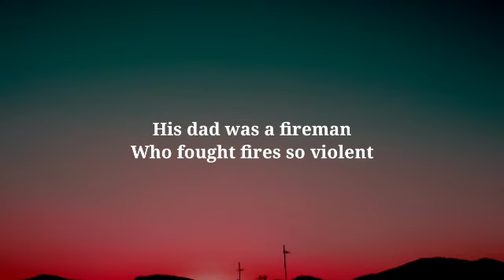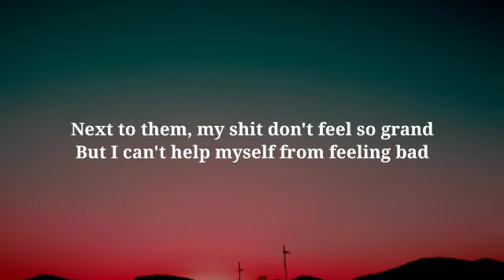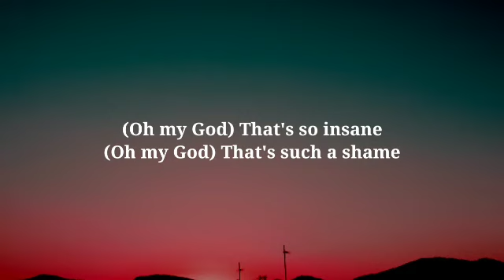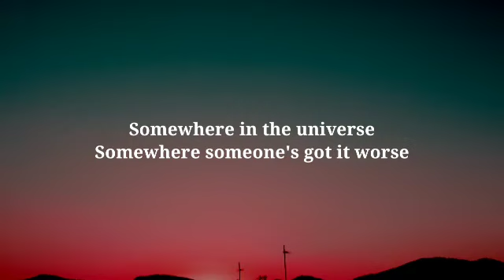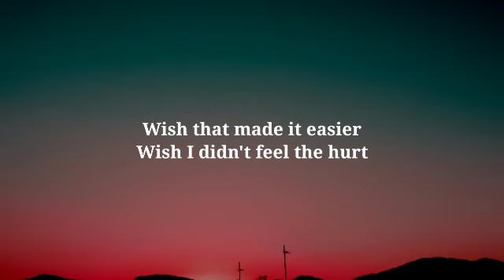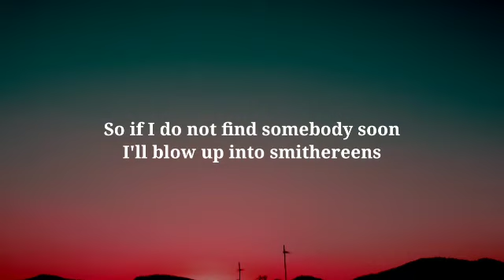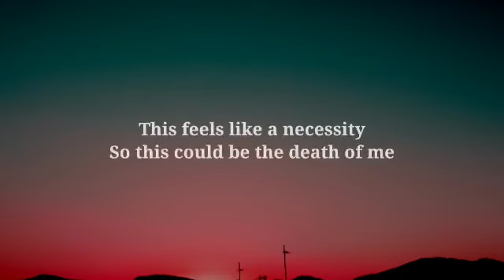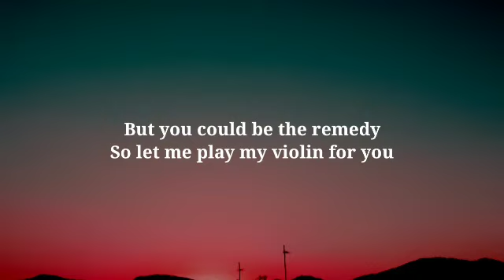AJR - World's Smallest Violin (Lyrics)